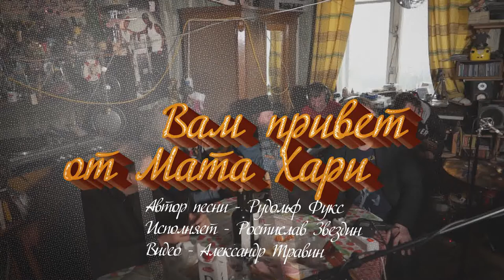Вам привет от Мата Хари. Автор - Рудольф Фукс. Исп. Ростислав Звездин. Видео - Александр Травин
Представляет песню автор -  Рудольф Фукс.
Исполняет - Ростислав Звездин.
В гостях у Рудольфа Фукса - 28 февраля 2019 года.
Аккомпанируют - Владимир Васильев, Ростислав Звездин, Сергей Жемчужников, Михаил Кизимов и Евгений Позняков.
Россия - Санкт-Петербург
Presents the song author - Rudolf Fuchs.
Performed - Rostislav Zvezdin.
Visiting Rudolf Fuchs - February 28, 2019.
Accompanied - Vladimir Vasilyev, Rostislav Zvezdin, Sergey Zhemchuzhnikov, Mikhail Kizimov and Yevgeny Poznyakov.